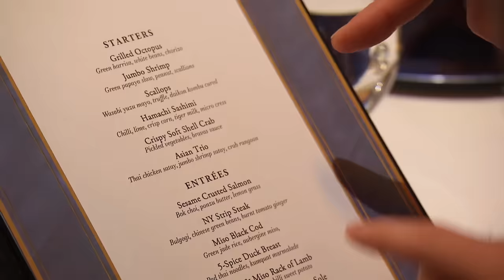Barbie & Elise Fight Over Control Of The Kitchen | Hell's Kitchen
While Chef Ramsay asked Barbie to take control of the blue kitchen, Elise doesn’t trust her and fights to take over.